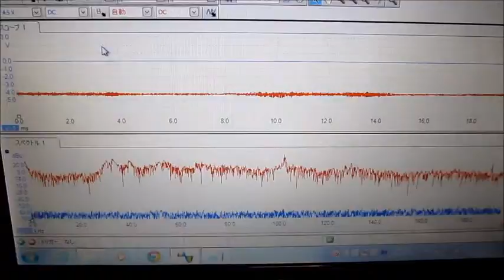超音波テスターによる超音波伝搬状態の観察実験 Ultrasonic experiment